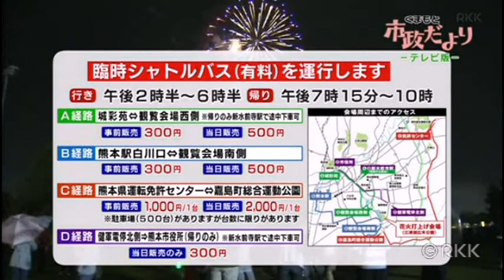市政だより －テレビ版－江津湖花火大会2018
2018年9月21日放送分
・江津湖花火大会2018